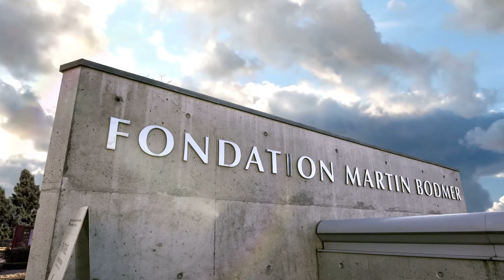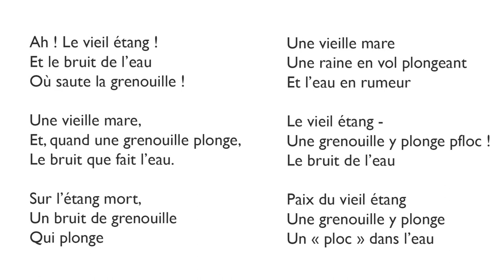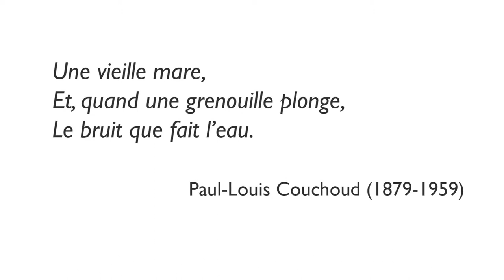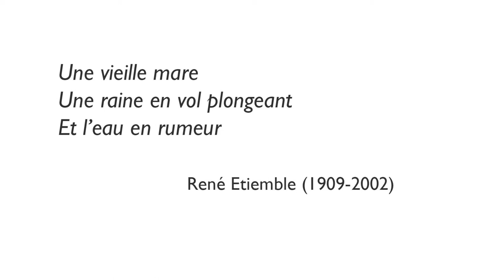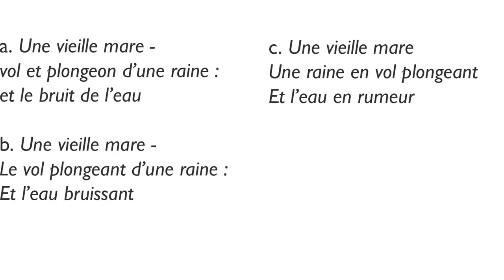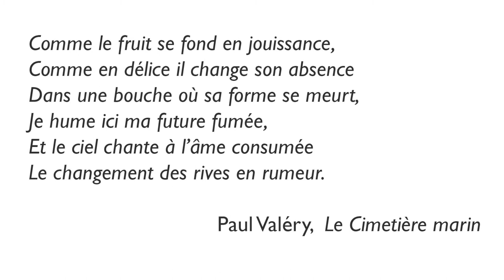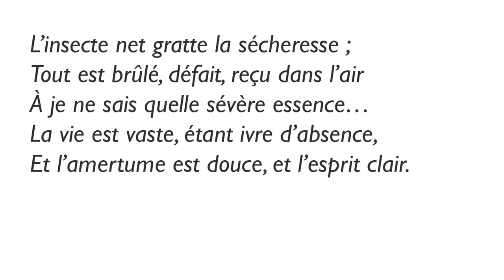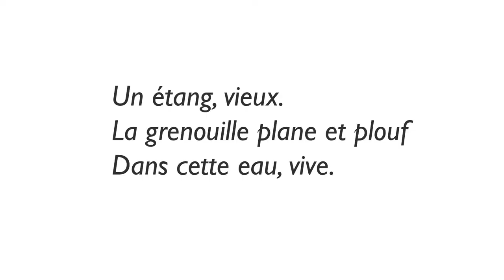"Traduire les haïkus" - Une conférence de Jérôme David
« Faire la fête avec un seul confetti. Traduire les haïkus »
Enregistrée le jeudi 25 janvier 2018

Comment traduire le plus célèbre des haïkus de Bashô en français ?

Durant le XXe siècle, les engouements successifs pour ce genre poétique ont entraîné des retraductions nombreuses de ce poème, dans lequel est évoqué le saut d’une grenouille dans un étang. Les nuances d’une traduction à l’autre sont subtiles, parfois presque insaisissables… et pourtant elles retracent en pointillé l’histoire de la poésie contemporaine, les turbulentes relations géopolitiques franco-japonaises, et les fantasmes variés que les traducteurs ont associés à leur Orient intime.

Le passage de ces trois vers en français éclaire en somme la longue durée de la mondialisation culturelle.